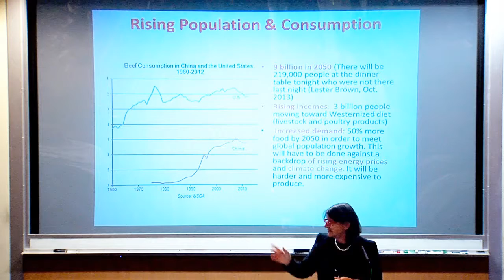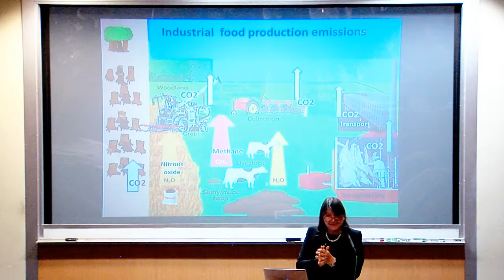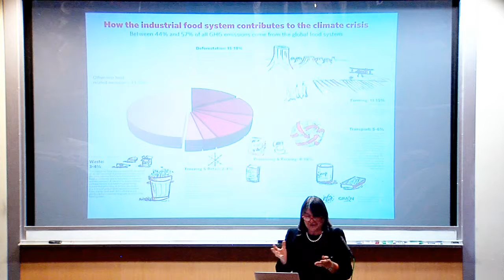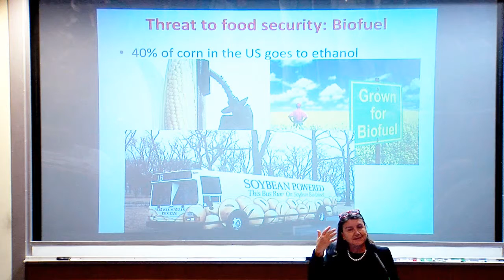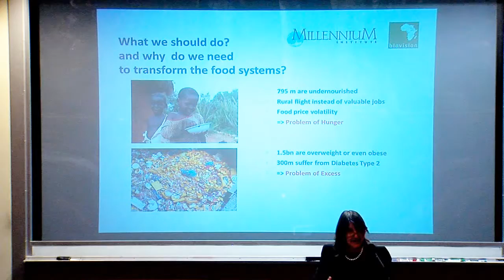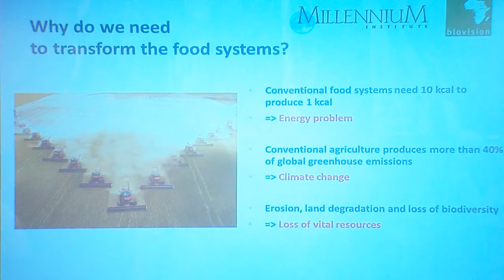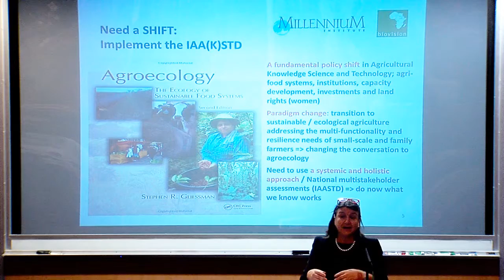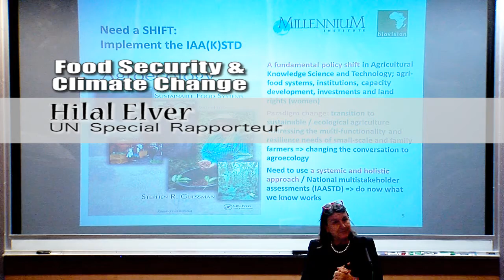Hilal Elver: Food Security and Climate Change 2/2